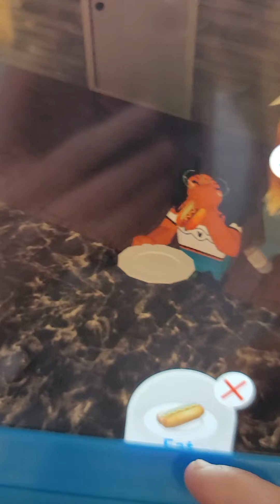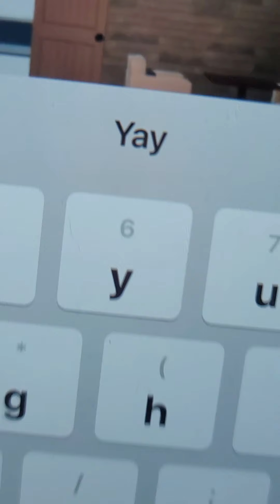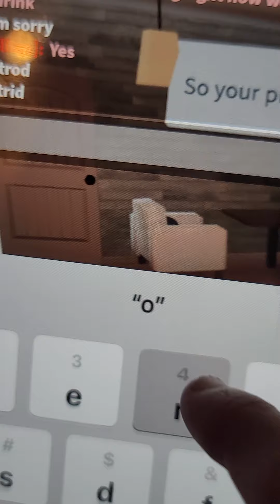color block and cafe part 2